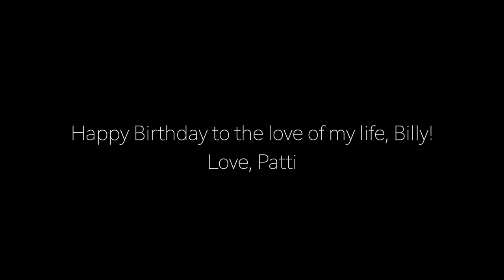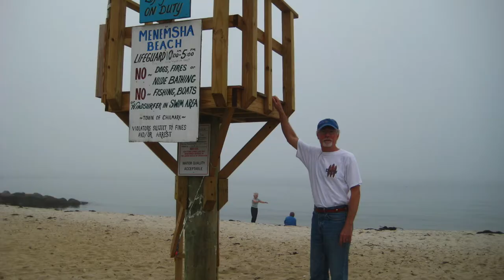Midnight in Venice for Billy Clifford love Patti - By Will Taylor 2021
Midnight in Venice for Billy Clifford love Patti